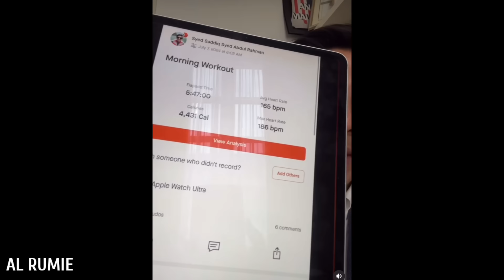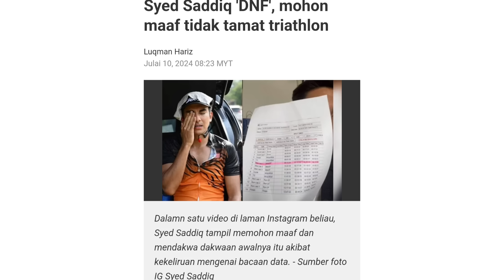PENGAJARAN MENIPU DALAM SUKAN LARIAN DAN LAIN-LAIN | Bukan Syed Saddiq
Satu Kupasan Tajuk yang Menarik dan Deep rentetan Kisah Triathlon DNF YB Syed Saddiq yang sangat viral kini

Saya share dan kupas reaksi dalam video yang sangat mendalam ini

Video Content_______________________________________________

0:00 - Intro
0:33 - Skip Intro
2: 07 - Definisi Finisher Race
5:20 - Kisah Benar

Background Music
Intense Thrill

:65,726